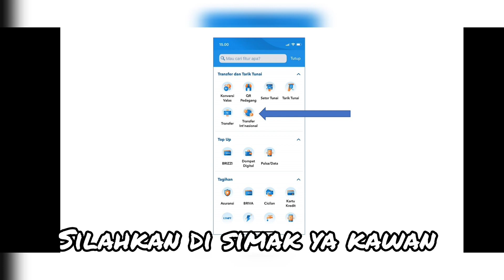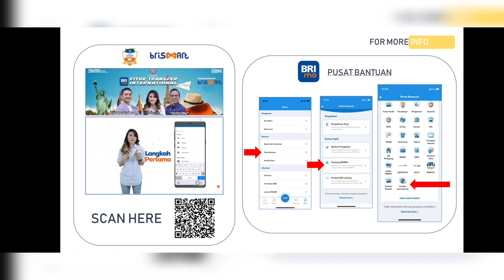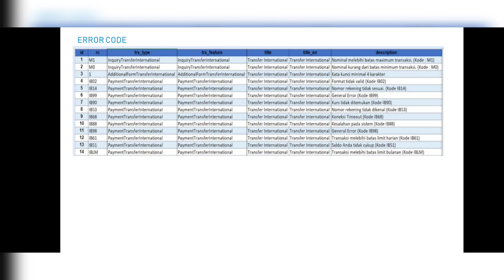Transfer Internasional Melalui Aplikasi Brimo